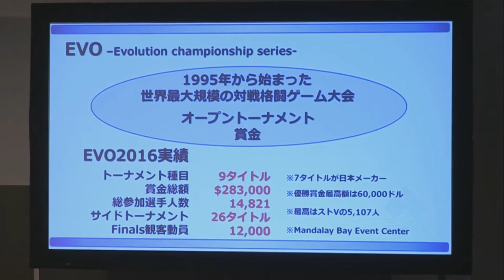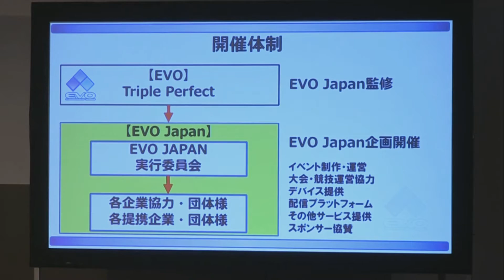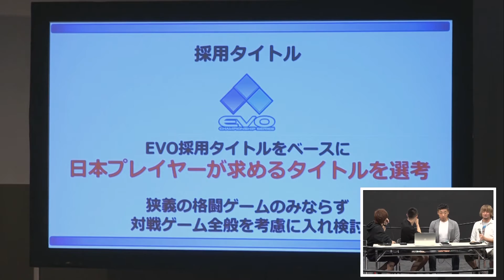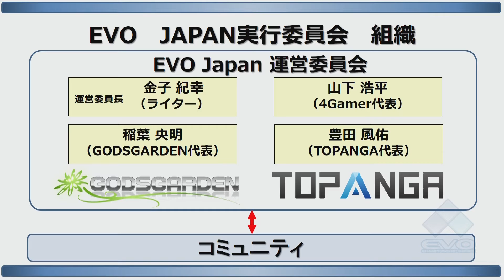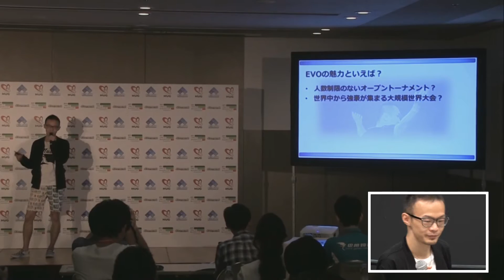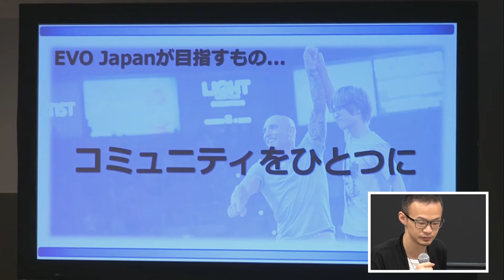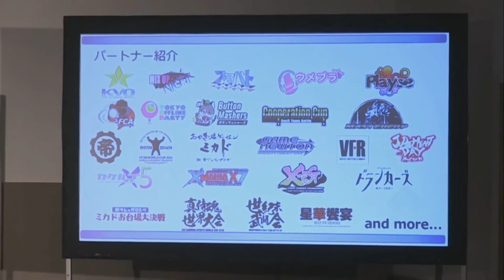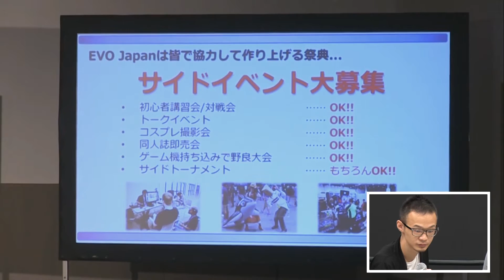4Gamerブース＠東京ゲームショウ2016 day 2「なぜなにEVO Japan」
東京ゲームショウ会場内の4Gamerブース（Hall 8-C05）で行ったステージイベント，「なぜなにEVO Japan」のアーカイブ動画です。

MC：アール / ゲスト：ハメコ。ほか